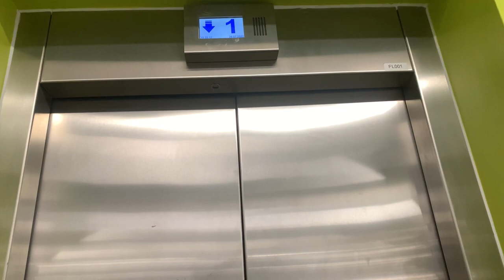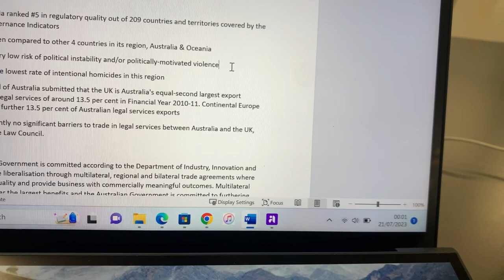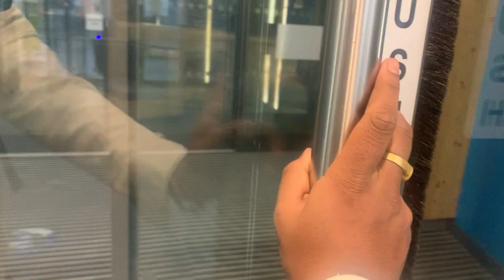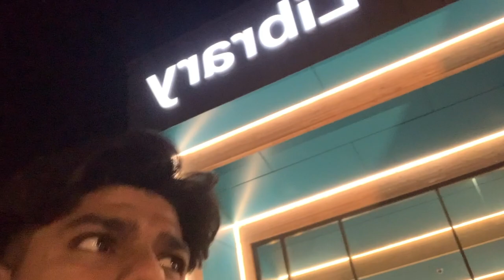Day in the life of a coventry student | Coventry University | vlog 1 | 2023